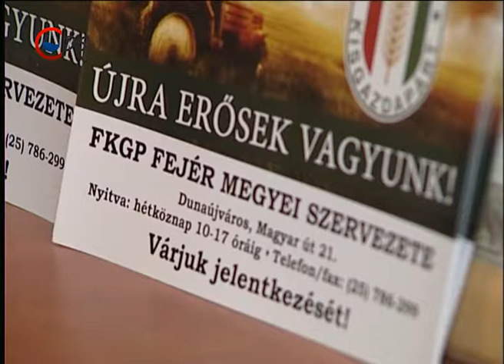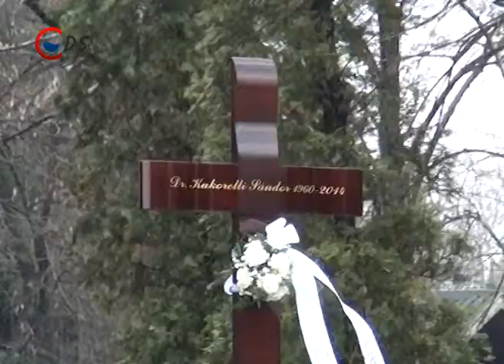2014 02 22 HIRADO